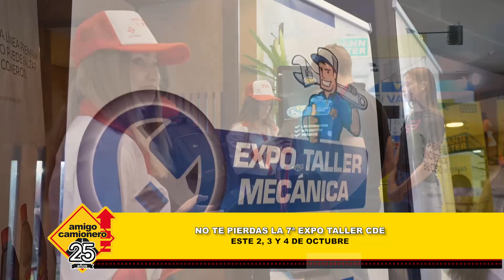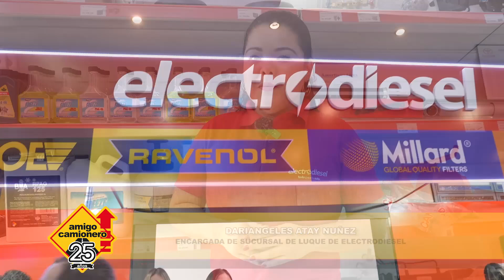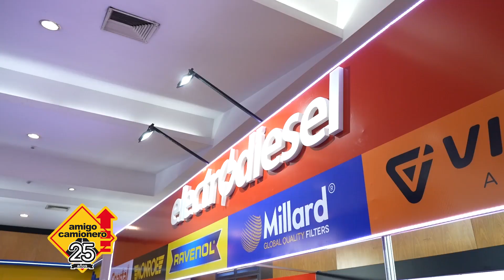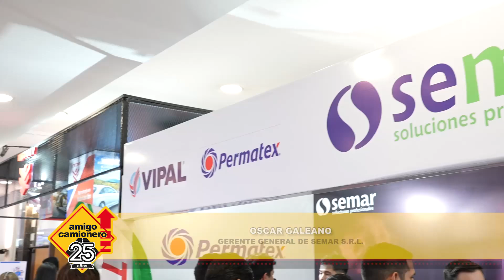No te pierdas la la 7º EXPO TALLER CDE. Este 2, 3 y 4 de octubre.